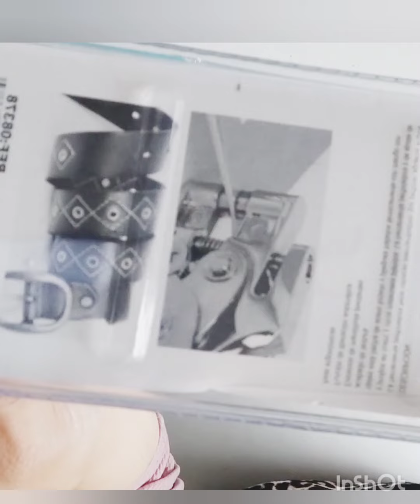heraldo lluvia, instrumentos de danza cristiana ✨💕 👑